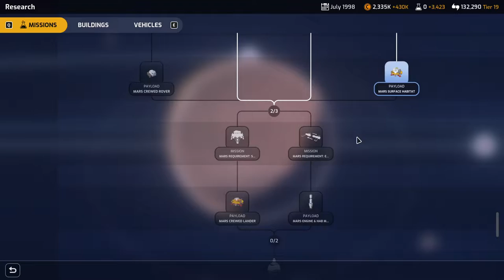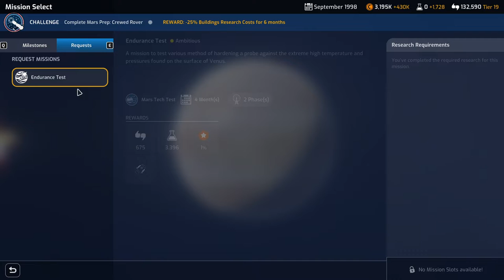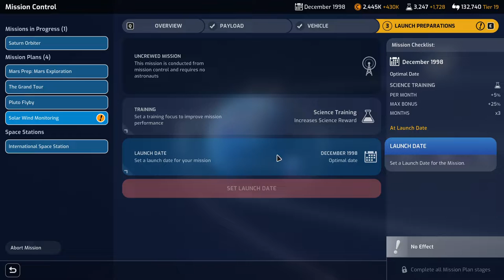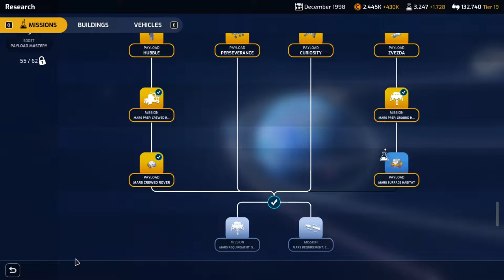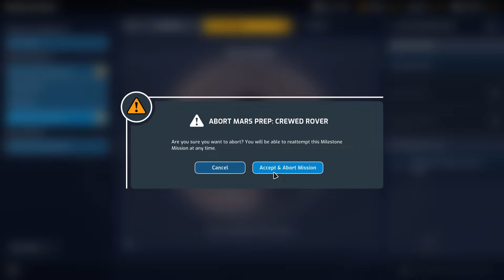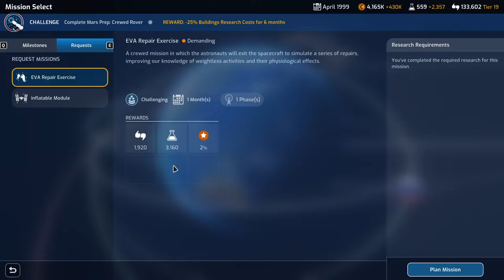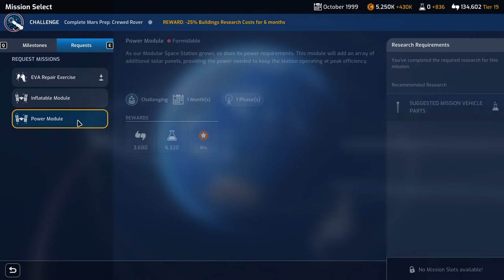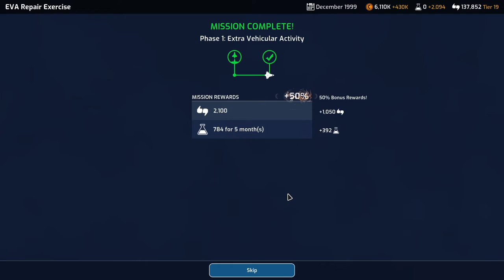Let's Play Mars Horizon as NASA - Episode 42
Using the space shuttle to launch capsules that go on rockets.  Oh game.